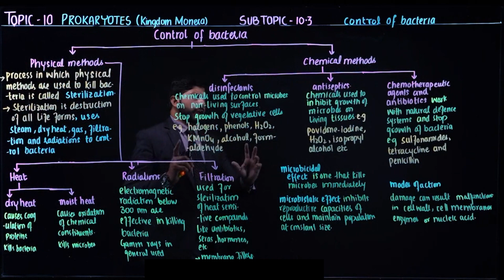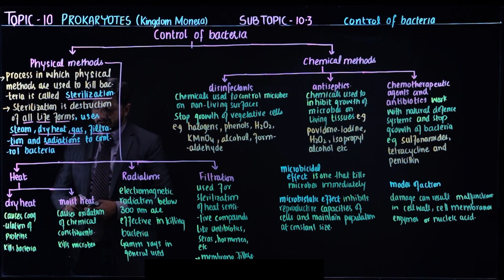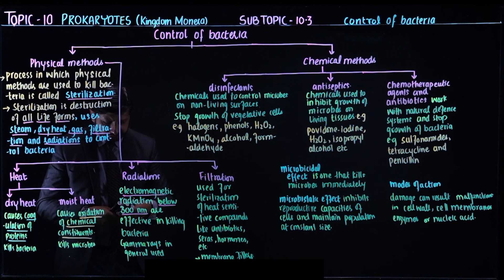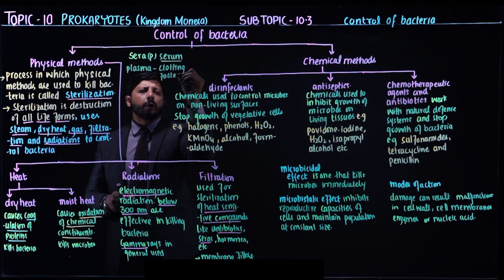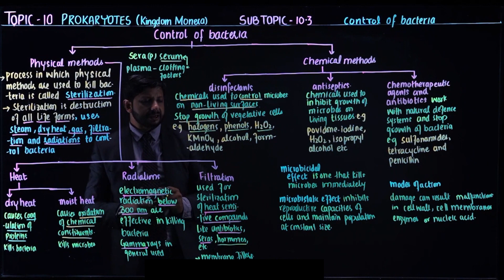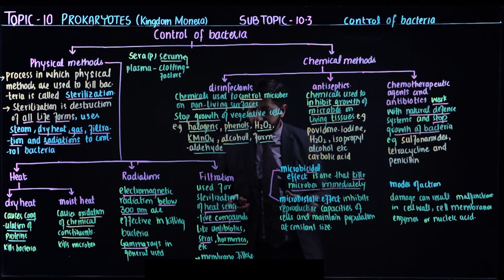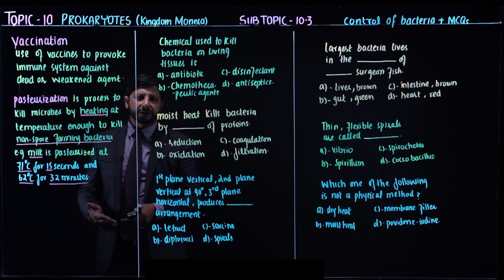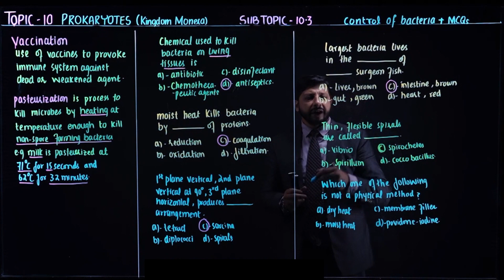CONTROL OF BACTERIA (PROKARYOTES) | MDCAT/NUMS | TOPIC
Dear viewers
Hope so this video will help out you for clearing your concept regarding CONTROL OF BACTERIA
Regards
DR. Hamza Tanzeel